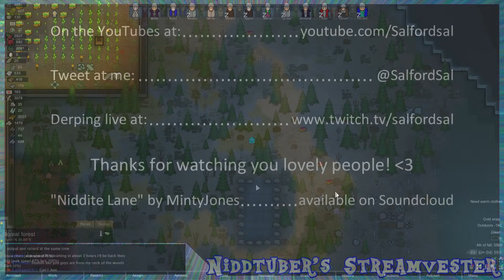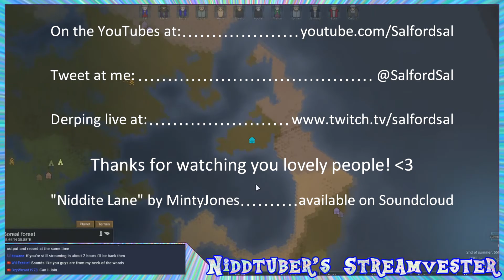S2 Day 17 Sal Plays Rimworld Alpha 16 - Niddite Lane - Impending Beavers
Recorded 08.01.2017. The beavers lurking around the edge of the map are making us a bit nervous so we send someone out to take care of at least some of them.

The residents of Niddite Lane are relocated to planet Alpha 16 after unwisely applying to go on a survival-based reality TV show. If you'd like to be a character in Niddite Lane, let me know and I'll name a new resident after you! Sal plays Rimworld, with a lot of mods!

Music and Copyright :

"Niddite Lane" by MintyJones, used with the permission of Minty Jones

The following mods were used in the previous series, but hadn't been updated at the time of recording this episode: